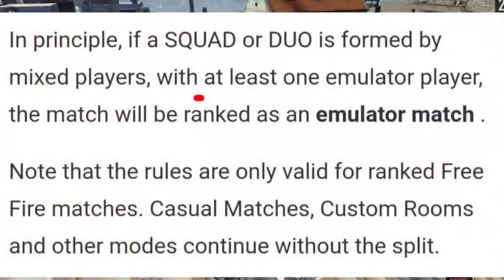Ob30 UPDATE PC PLAYER BAN & GUN ATTRIBUTES REMOVE || WEAPON ADJUSTMENT || CHARACTER ABILITY CHANGE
OB30 UPDATE ALL CHANGES || 5 SKILL SLOT IN FREE FIRE || ADVANCE SERVER FULL DETAILS FREE FIRE || JAI

Free Fire All Character Skill Change OB30 Update | K Character Ability |JAI ABILITY CHANGE FREE FIRE

all characters ability in free fire I free fire all character ability explain

OB30 UPDATE ALL CHANGES
ADVANCE SERVER ALL CHANGES
ALL SMALL CHANGES IN ADVANCE SERVER
ADVANCE SERVER FULL DETAILS
OB30 UPDATE FULL DETAILS
CHRONO MICROCHIP PIECES
JAI MICROCHIP PIECES
K MICROCHIP PIECES
JAI ABILITY CHANGE
K ABILITY CHANGE
CHRONO ABILITY CHANGE

Free Fire All Character Skill Change ||New OB30 Update Character Ability || FF JOTA ABILITY CHANGE OB 39 UPDATE FULL DETAILS

Free Fire All Character Skill Change ||New OB30 Update Character Ability |Advance Server K Character Free Fire Changed 10 Characters Skill 🔥 Bye-Bye Chrono, Alok And K 👋 New OB30 Update Advance Server 😎 In this Video I shown You About Free Fire Advance Server In Which 10 Characters Skill/Ability Changed Or Character Removed & This Will Also Happen In Our Free Fire After OB27 Update In Which Chrono, Alok, Olivia, Misha, Wukong, Rafeal, Shirou, A124, Maxim & K Character Are Included || Always Be Happy :)
RowdyRathore ShaniAbilityChanged JotaAbilityChanged AlvaroAbilityChanged LuquetaAbilityChanged ChronoAbilityChanged AlokAbilityChanged MishaAbilityChanged WukongAbilityChanged KCharacterRemoved A124AbilityChanged OliviaAbilityChanged ShirouAbilityChanged RafealAbilityChanged MaximAbilityChanged GarenaFreeFire VishalGaming AdvanceServer NewUpdate NewOB30Update Free Fire 10 characters ability skill changed ,Jota Ability Changed, Alvaro Ability Changed, Shani Ability Changed,Luqueta Ability changed,free Fire chrono character ability changed , why free Fire k character removed , free Fire Alok Character ability changed , free Fire chrono Alok maxim shirou Rafael Wukong A124 Misha Olivia character ability changed , free Fire chrono Alok maxim shirou Rafael Wukong A124 Misha Olivia character skil changed , free Fire Wukong character ability changed , free Fire chrono character skill changed , free Fire new OB30 update , advance server, jota remove from advance server,free fire jota new ability test, free fire Shani new ability test, free fire Alvaro new ability test, free fire luqueta new ability test, Alvaro new skill, jota new skill, Shani new skill, luqueta new skill, ob29 update skill test, ob30 ability test, advance server skill test,advance server ability test chrono max ability after update free fire Chrono skill change in update and more character will be update after ob 30 updat may be some update not coming for or some bug fixing Hastags.. chrono skill change freefirelive freefire Free Fire Top Country ! 1.Garena Free Fire Indonesia Live 2.Garena Free Fire Brazil Live 3.Garena Free Fire Brasil Live 4.Garena Free Fire India Live 5.Garena Free Fire Singapore Live 6.Garena Free Fire Thailand Live About video : free fire new character skill change FREE FIRE GUILD WARS REWARDS | ADVANCE SERVER | OB 30 UPDATE | GUILD WARS GAMEPLAY | FULL DETAILS